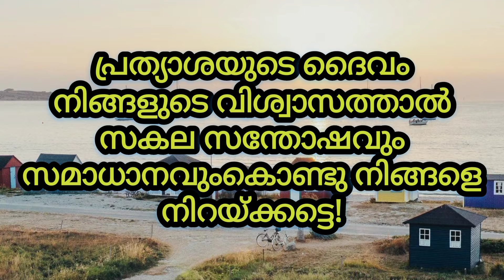Today's Promise Verse| September 7, 2022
പ്രത്യാശയുടെ ദൈവം നിങ്ങളുടെ വിശ്വാസത്താല്‍ സകല സന്തോഷവും സമാധാനവുംകൊണ്ടു നിങ്ങളെ നിറയ്‌ക്കട്ടെ! അങ്ങനെ, പരിശുദ്‌ധാത്‌മാവിന്റെ ശക്‌തിയാല്‍ നിങ്ങള്‍പ്രത്യാശയില്‍ സമൃദ്‌ധി പ്രാപിക്കുകയും ചെയ്യട്ടെ!
റോമാ 15 : 13